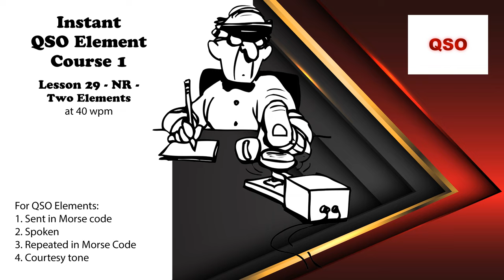Course 1 - Lesson 29 - NR - Two Elements